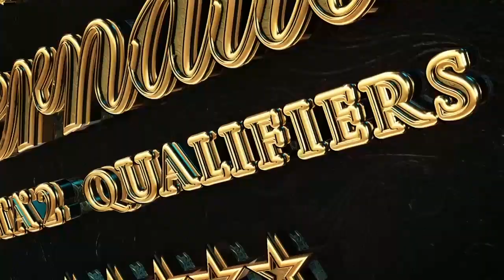London Conspiracy vs Yellow Submar1ne Game 1 - Ti5 EU Qualifier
The International is the largest event on the Dota 2 calendar year, hosted by Valve and having a prize pool currently exceeding 10 million dollars. The qualifiers are played online and separated into 4 regions -- EU, US, SEA, CN -- and from each of these regions 2 teams qualify to travel to TI5. With the 1st team having a direct spot in the tournament and the runner-up getting a chance for a spot in a pre-tournament qualifier.